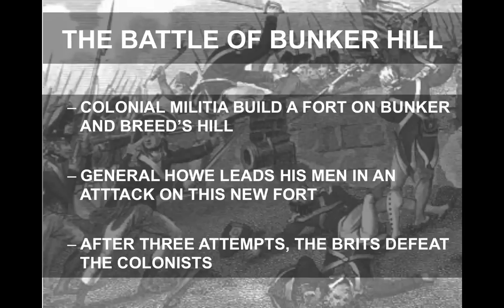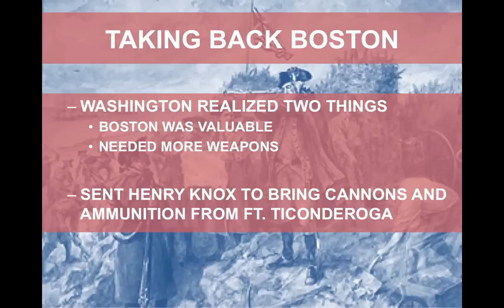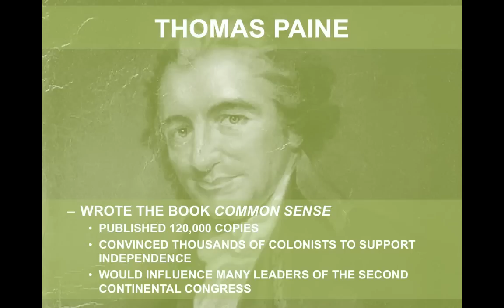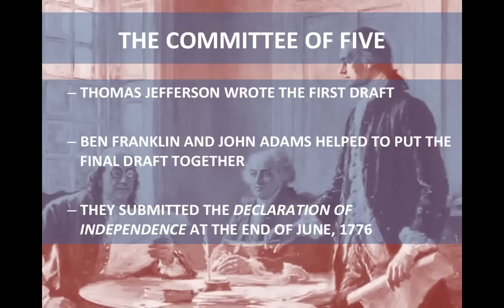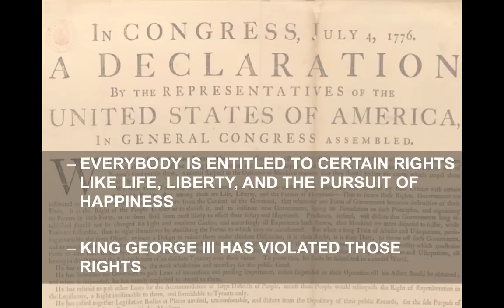The Second Continental Congress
Revolutionary Era